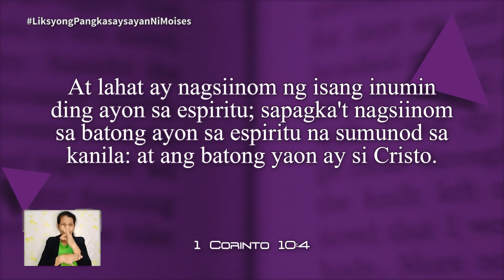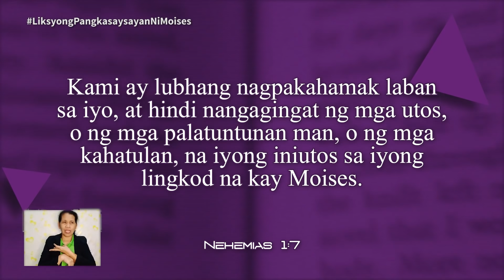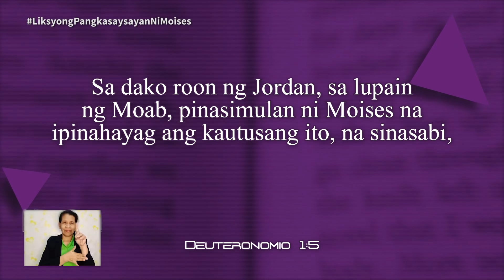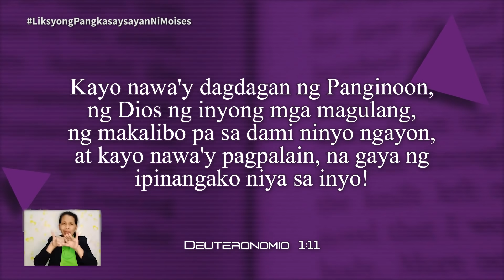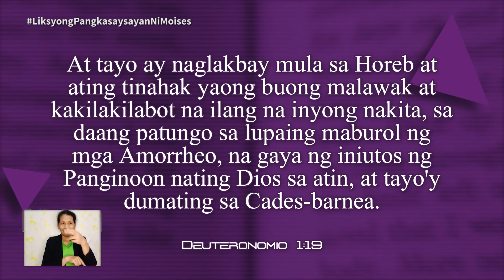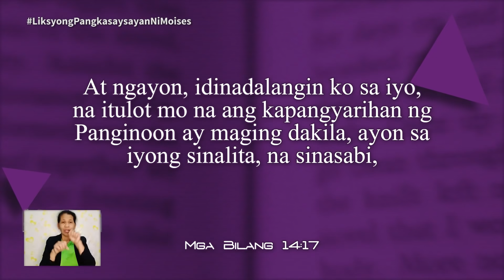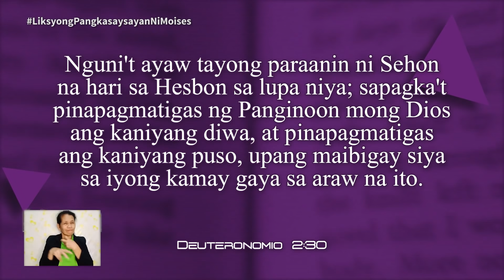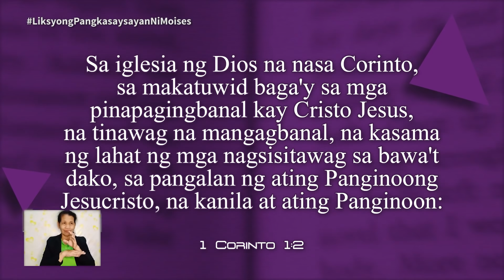Moses’ History Lesson - Tagalog Sabbath School - Lesson 2, 4th Qtr 2021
These are the words which Moses spoke” (Deut. 1:1, NKJV). Thus begins the book of Deuteronomy. And though, yes, Moses and the presence of Moses dominate the book, from these opening words to his death in the land of Moab (Deut. 34:5), Deuteronomy (as the whole Bible) is really about the Lord Jesus. For He is the One who created us (Genesis 1, 2; John 1:1-3), sustains us (Col. 1:15-17, Heb. 1:3), and redeems us (Isa. 41:14, Titus 2:14). And, in a looser sense of those words, Deuteronomy reveals how the Lord continued to create, sustain, and redeem His people at this crucial time in salvation history.

Basically, just as the children of Israel are finally to enter Canaan, Moses gives them a history lesson, a theme that is repeated all through the Bible: remember what the Lord has done for you in the past.

We have nothing to fear for the future, except as we shall forget the way the Lord has led us, and His teaching in our past history.” — Ellen G. White, Life Sketches, p. 196.